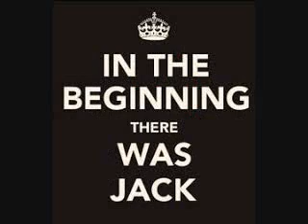Electro house Demo 2019 BY DJ Tony Torres